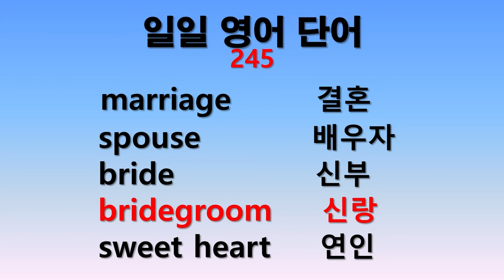일일 영어단어 245